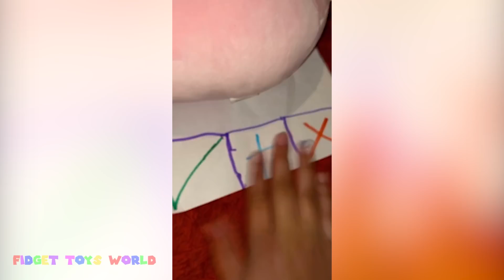Fidget Toys TikTok Compilation #185 ⚡